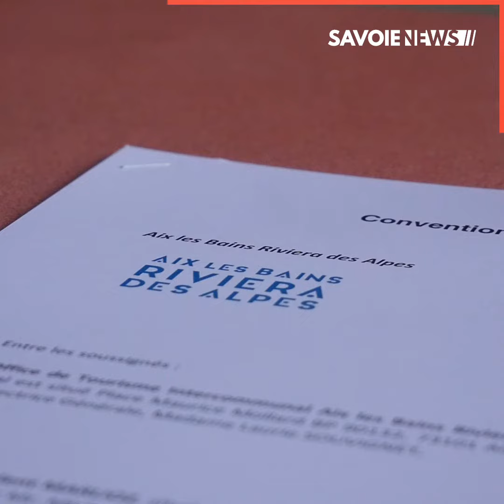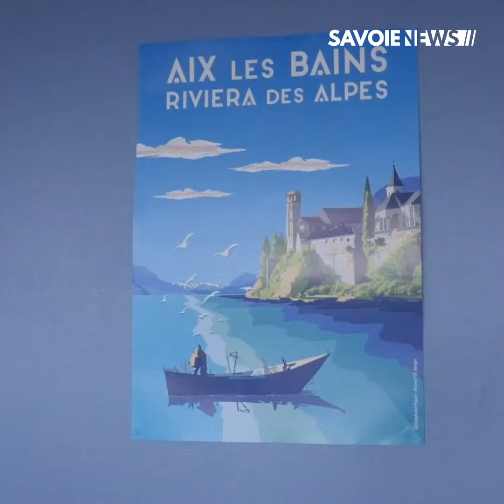Aix-les-Bains : Aix-les-Bains Riviera des Alpes soutient les élèves du BTS MCO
LYCÉE - Aix-les-Bains Riviera des Alpes soutient les élèves du BTS MCO

Ce lundi, un partenariat a été signé entre Aix-les-Bains Riviera des Alpes et le BTS Management Commercial Opérationnel du Lycée Marlioz. Cette convention permettra aux 48 étudiants du BTS MCO d’aller à la rencontre des professionnels du monde de l’entreprise et de s’imprégner des valeurs d’Aix-les-Bains Riviera des Alpes.